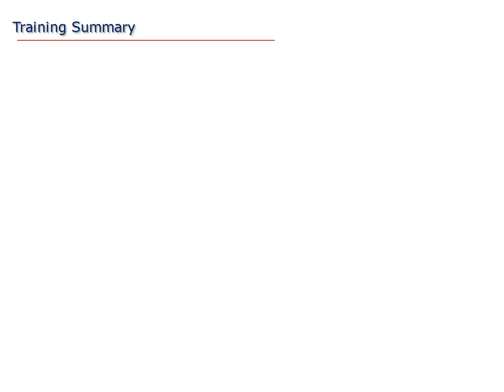Managing Risks & Planning Security : 4. Summary